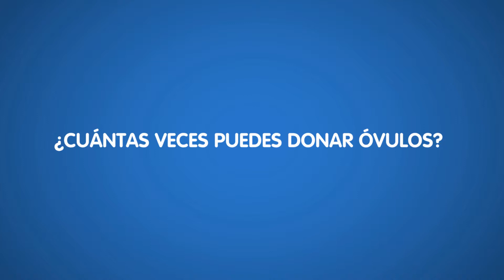IVI - ¿Cuántas veces puedes donar óvulos?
La Ley de Reproducción Asistida establece que no puede haber más de 6 nacidos vivos a través de óvulos donados de una misma mujer. Evelin Lara, directora de la Unidad de Ovodonación de IVI Barcelona, lo detalla en este vídeo.